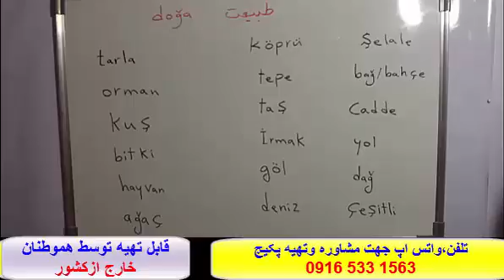آمادگی 100 % تضمینی جهت شرکت درآزمون تومر